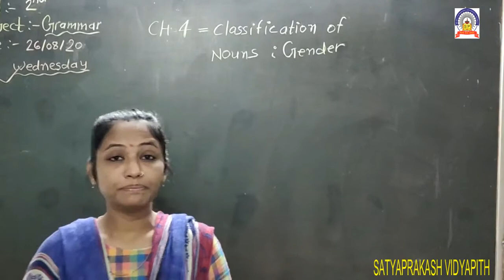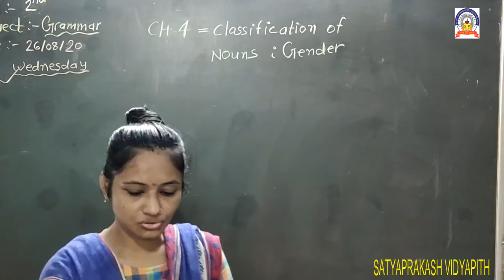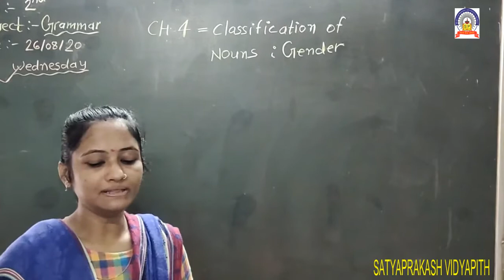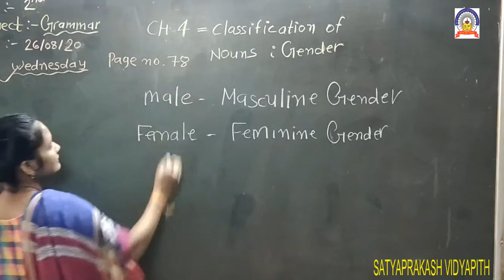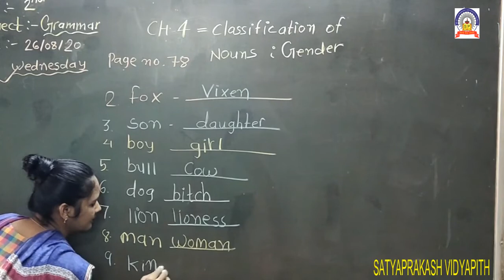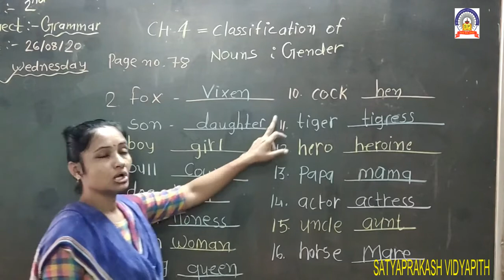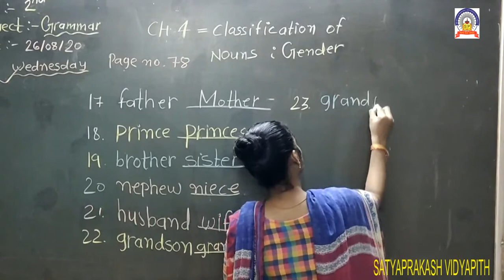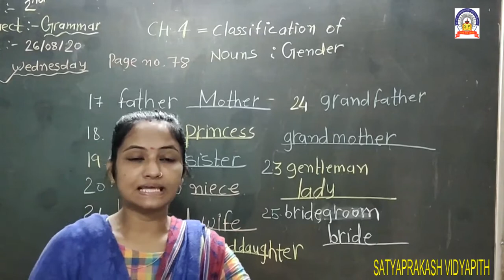26-8-20 EM std 2 sub grammar ch-4